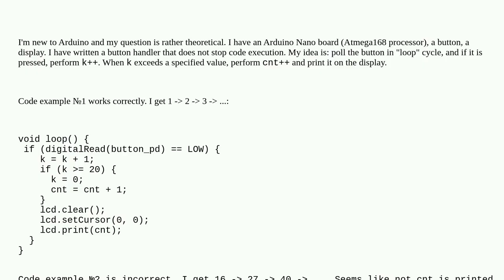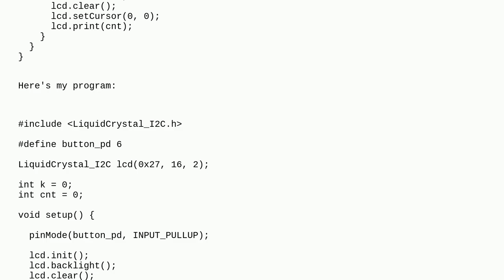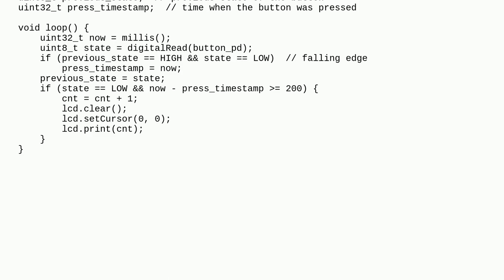Arduino: "if" condition problem / question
"if" condition problem / question

A special thanks goes out to the community

  c++ programming arduino-nano